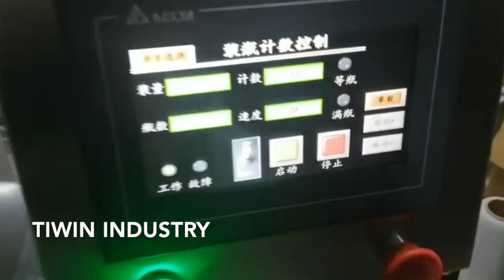Tablet and Capsule Counting Machine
Professional Manufacturer of Solid Preparation Production Line
On the basis of the expert knowledge of its staff, TWIN INDUSTRY finds
solution for even complex applications and products and maximizes
production speed and product quality.
The entire production line equipments are including Tablet production line,
capsule filling and packing line, powder filling line and packing line.